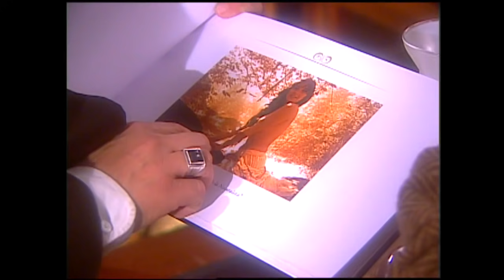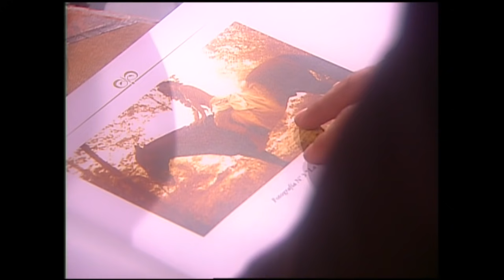¡Están detenidas! | Los Pincheira - T1E101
La policía detuvo  a José Manuel y Francisco por fotografiar desnudas a las mujeres del pueblo. Pero eso no fue todo, ya que después apresaron una por una a las mujeres que participaron de las sesiones fotográficas.